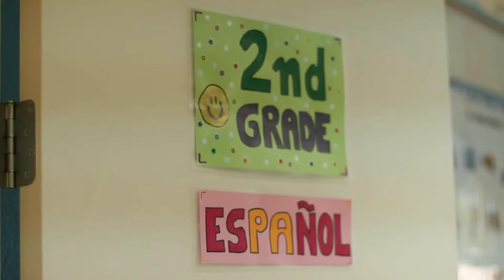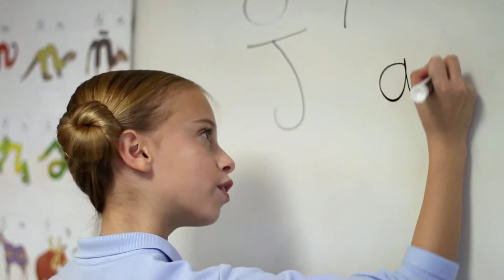International Charter School of Arizona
Learn more about International Charter School of Arizona, a tuition free Charter School serving grades 6, 7, and 8 in Scottsdale, AZ.